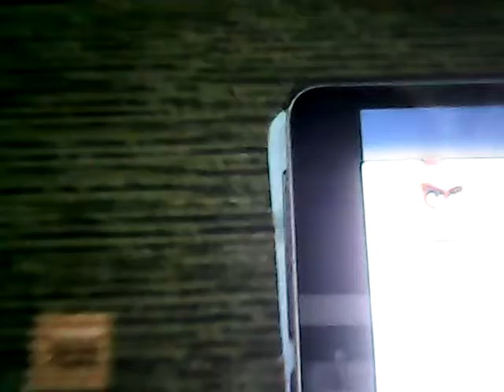Roblox ep 1 Animatronic tycoon